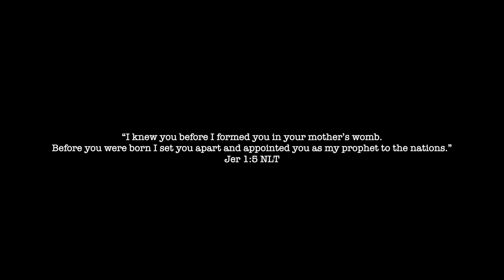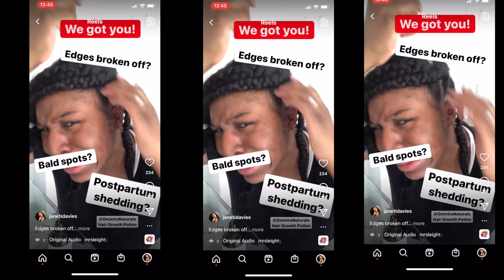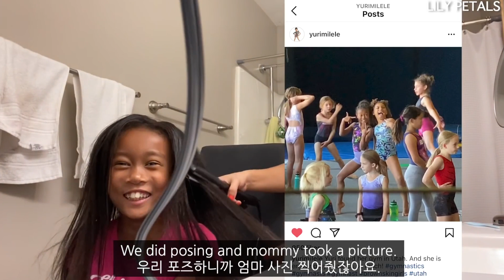Asian Mom Straightens Biracial Child's Natural Hair 🤦🏾‍♀️ | WHAT EVEN IS THIS!?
✨Get your Hair Strengthening Oil here ⇒

Shape S943

In this video I am reacting to this viral video where an asian mom straightens her biracial child's hair. I was shook, I can't lie! The method is. I'll let you watch the video but the message is SO beautiful. It goes to show the importance of positive representation so our children can see people who look like they are and feel CONFIDENT!

Stay blessed,

JD xo

BEST ROUTINE to GROW SHORT NATURAL HAIR LONG ⇒ How to Grow Natural Hair to Waist Length

DIY MAXIMUM Hair Growth Deep Conditioner For Natural Hair | Grow Your Type 4 Hair to Waist Length

-  Type: 4A/B
-  Density: Thick
-  Porosity: Low
- Favourite Leave in: Giovanni Direct Leave-In Conditioner
- Favourite Products

I'm a UK Youtuber who focuses on Natural Hair Care & Styles, and also Lifestyle